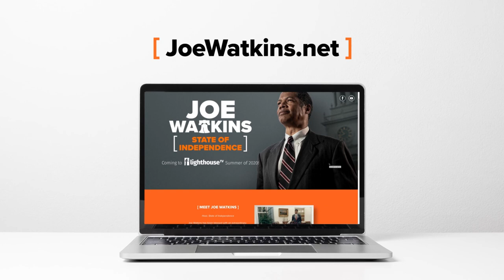Losing Our Religion (Guest: Dr. Russell Moore)